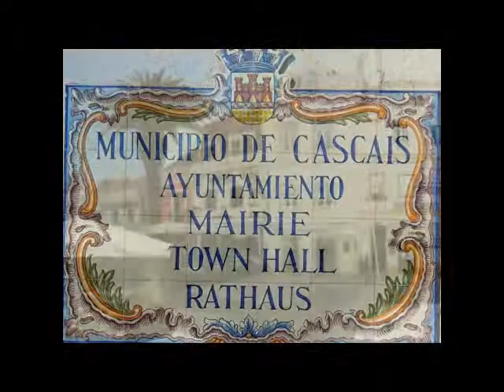2013 05 13 Sintra Cascais Lisbon, Portugal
Sintra, Cascais, Lisbon, Portugal